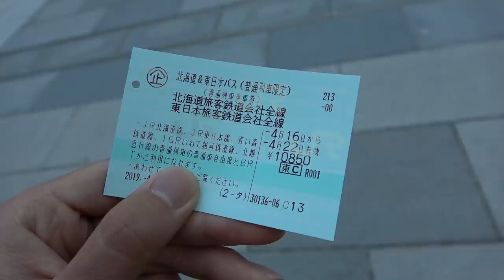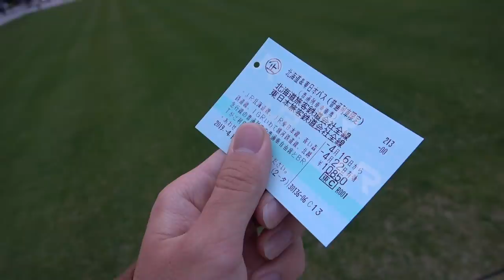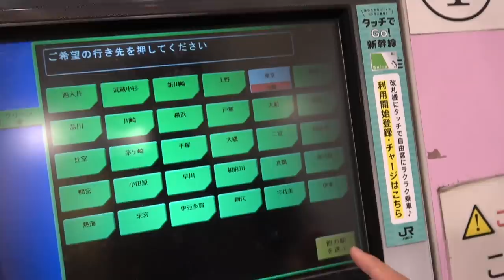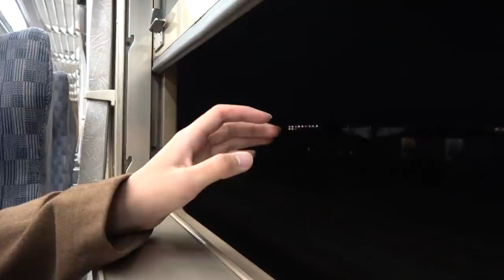【北海道＆東日本パス】湘南ライナーに乗って温泉旅行 伊東へ向かう 【北海道＆東日本パス休暇１】東京駅→小田原駅 4/18-101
2019年４月16日
北海道＆東日本パスは青春18きっぷ同様に普通列車限定で利用できる特別乗車券で、1日当たり1500円ぐらいで利用できる安価なものです。休暇中にこの切符を使い、急がない旅をしました。